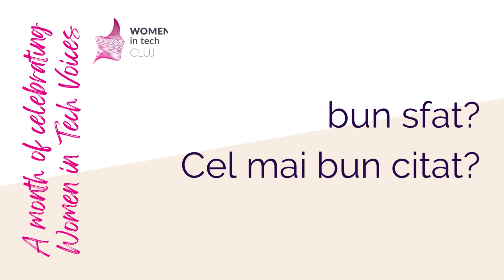Adriana Rus - Women in Tech Voices (10/31)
Haideți să o descoperim azi pe Adriana Rus! Ea lucrează în domeniul IT de aproape 11 ani, dintre care mai bine de 8 i-a petrecut în Accesa. A început ca .NET developer, iar în urmă cu 4 ani a făcut trecerea înspre leadership și project management. Dincolo de job, cel mai mult îi place să își petreacă timpul liber cu oamenii dragi și să își ia energia din lucruri simple precum ascultatul unui podcast sau ieșitul în natură. A invățat, în ultimii doi ani, cât de important este să mențină un echilibru între viața personală și cea profesională, iar pentru viitor își dorește să continuie să construiască pe baza acestor învățăminte.

Un citat preferat: "Within you, there is a stillness and a sanctuary to which you can retreat at any time and be yourself." -Hermann Hesse

𝘞𝘩𝘦𝘯 𝘸𝘦 𝘴𝘵𝘢𝘳𝘵𝘦𝘥 𝘱𝘭𝘢𝘯𝘯𝘪𝘯𝘨 𝘵𝘩𝘪𝘴 𝘤𝘢𝘮𝘱𝘢𝘪𝘨𝘯, 𝘵𝘩𝘦 𝘸𝘰𝘳𝘭𝘥 𝘢𝘳𝘰𝘶𝘯𝘥 𝘶𝘴 𝘸𝘢𝘴 𝘪𝘯 𝘢 𝘷𝘦𝘳𝘺 𝘥𝘪𝘧𝘧𝘦𝘳𝘦𝘯𝘵 𝘴𝘵𝘢𝘵𝘦. 𝘖𝘧 𝘤𝘰𝘶𝘳𝘴𝘦 𝘵𝘩𝘦𝘳𝘦 𝘸𝘦𝘳𝘦 𝘪𝘴𝘴𝘶𝘦𝘴 𝘵𝘰 𝘴𝘰𝘭𝘷𝘦, 𝘣𝘶𝘵 𝘸𝘦 𝘸𝘦𝘳𝘦 𝘩𝘰𝘱𝘦𝘧𝘶𝘭 𝘢𝘯𝘥 𝘦𝘹𝘤𝘪𝘵𝘦𝘥 𝘧𝘰𝘳 𝘵𝘩𝘦 𝘴𝘱𝘳𝘪𝘯𝘨. 𝘜𝘯𝘧𝘰𝘳𝘵𝘶𝘯𝘢𝘵𝘦𝘭𝘺, 𝘵𝘩𝘦 𝘦𝘷𝘦𝘯𝘵𝘴 𝘵𝘰𝘰𝘬 𝘢 𝘥𝘢𝘳𝘬 𝘵𝘶𝘳𝘯 𝘢𝘯𝘥 𝘸𝘦’𝘳𝘦 𝘵𝘢𝘭𝘬𝘪𝘯𝘨 𝘢𝘣𝘰𝘶𝘵 𝘵𝘩𝘪𝘯𝘨𝘴 𝘸𝘦 𝘸𝘪𝘴𝘩𝘦𝘥 𝘸𝘦𝘳𝘦 𝘰𝘯𝘭𝘺 𝘪𝘯 𝘵𝘩𝘦 𝘩𝘪𝘴𝘵𝘰𝘳𝘺 𝘣𝘰𝘰𝘬𝘴.
𝘞𝘦 𝘴𝘵𝘪𝘭𝘭 𝘧𝘦𝘦𝘭 𝘵𝘩𝘪𝘴 𝘤𝘢𝘮𝘱𝘢𝘪𝘨𝘯 𝘤𝘢𝘯 𝘣𝘳𝘪𝘯𝘨 𝘢 𝘭𝘪𝘵𝘵𝘭𝘦 𝘫𝘰𝘺, 𝘸𝘩𝘪𝘤𝘩 𝘪𝘴 𝘴𝘰 𝘮𝘶𝘤𝘩 𝘯𝘦𝘦𝘥𝘦𝘥 𝘵𝘩𝘦𝘴𝘦 𝘥𝘢𝘺𝘴. 𝘈𝘯𝘥 𝘸𝘦 𝘩𝘰𝘱𝘦 𝘱𝘦𝘰𝘱𝘭𝘦’𝘴 𝘷𝘰𝘪𝘤𝘦𝘴 𝘢𝘳𝘦 𝘳𝘦𝘢𝘭𝘭𝘺 𝘩𝘦𝘢𝘳𝘥, 𝘵𝘰 𝘩𝘦𝘭𝘱 𝘮𝘢𝘬𝘦 𝘵𝘩𝘪𝘴 𝘸𝘰𝘳𝘭𝘥 𝘢 𝘣𝘦𝘵𝘵𝘦𝘳 𝘱𝘭𝘢𝘤𝘦. 𝘞𝘦 𝘸𝘪𝘴𝘩 𝘺𝘰𝘶 𝘢𝘭𝘭 𝘢 𝘱𝘦𝘢𝘤𝘦𝘧𝘶𝘭 𝘴𝘱𝘳𝘪𝘯𝘨!